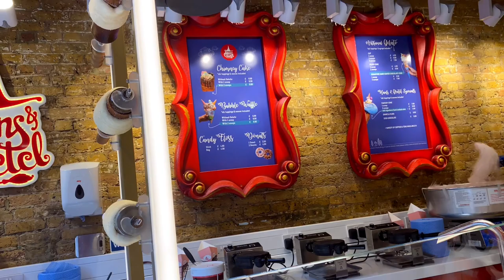LONDON’S MOST FAMOUS COTTON CANDY 🍭Handsel and Gretel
We visited the most famous COTTON CANDY 🍭 SHOP in LONDON/CAMDEN TOWN. It’s just a miracle place you have to visit a nice Camden Market to Hansel & Gretel's to get one of their popular ice creams.